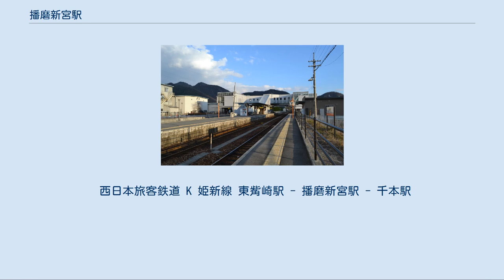播磨新宮駅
播磨新宮駅1・2・3番ホーム 播磨新宮駅（はりましんぐうえき）は、兵庫県たつの市新宮町新宮にある西日本旅客鉄道（JR西日本）姫新線の駅である。
手延素麺揖保乃糸の産地、たつの市の新宮町域の中心駅でもある。
過去には姫新線を経由していた急行「みささ」・「みまさか」などの優等列車が停車していた。
姫新線のICOCA利用可能エリアは姫路駅から当駅までであり、佐用・津山方面は現時点（2020年10月）では利用できない。
 単式・島式2面3線のホームを持つ橋上駅。
各ホームと2階の改札口とは階段および3基のエレベーターで連絡する形になっている。
2階の改札外には南北方向の自由通路があり、自由通路につながる階段にはスロープが併設されていて、自転車も通行可能である。
駅舎の外壁にはSPring-8をイメージしたステンレスによる円形の飾り帯が取り付けられている。
姫路駅から当駅までは、全駅に交換設備がある。
 1番のりば（下り本線）は姫路方からのみ入線可能で、出発は両方向に対応。
2番のりば（上り本線）は両方向からの入線が可能だが、出発は姫路方面のみ対応。
3番のりば（上下副本線）は両方向からの入線・出発とも対応している。
当駅で折り返す列車が多いため、発着番線は不規則である。
 姫路発の列車は大半が当駅止まり、同様に姫路行きの列車も大半が当駅始発である。
よって、当駅を挟んで佐用方面 - 姫路方面間を移動する場合は乗り換えになることが多い。
姫路行きは毎時2本、佐用方面へは日中1 - 2時間に1本程度である。
2009年度までは当駅より佐用方面は月2回、線路保守・高速化工事によるデータイム運休が行われていたが、2010年度以降現在は当駅 - 佐用駅間で運休日は設定されていない。
 改札付近[編集] 姫路鉄道部が管理し、JR西日本交通サービスが業務を行う業務委託駅で、みどりの窓口が設置されているが、夜間は無人で、昼間でも不在になる時がある。
 駅南口[編集] 駅の南口には有料の駐車場と無料の駐輪場、多機能付きトイレとロータリーバス乗り場が設置されている。
 駅北口[編集] 駅の北口には有料の駐車場と無料の駐輪場が設置してある。
 姫新線高速化事業の一環として、2009年8月より駅舎の橋上化工事がおこなわれて2010年9月に完成し、9月12日の始発列車より運用が開始された。
自由通路の設置により、懸案だった駅の南北間の通行が改善された。
そして北ロータリーと駐車場の整備が2011年春に完了し、同年3月より、使用開始された。
 2010年9月11日以前は地上駅で、駅舎は単式の1番のりば側にあり、島式の2・3番のりばへは構内踏切で連絡していた。
 新宮宮内遺跡 2019年（令和元年）度の1日平均乗車人員は1,246人である。
 西日本旅客鉄道 K 姫新線 東觜崎駅 - 播磨新宮駅 - 千本駅